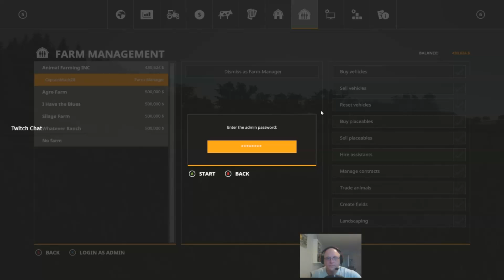Farm Sim 19 CM Server Episode 1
I rented a server. That's right, I have my own server for a year. I am doing something different as I am on a map called Riverview. We are trying a start from scratch scenario and I have 16 players available.